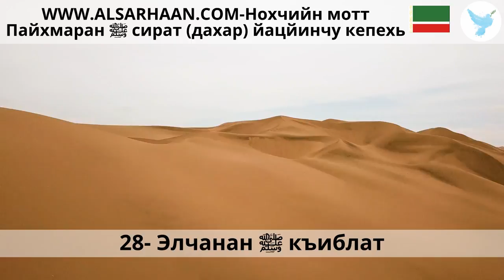28 Элчанан ﷺ къиблат